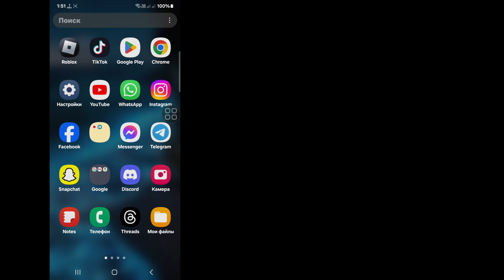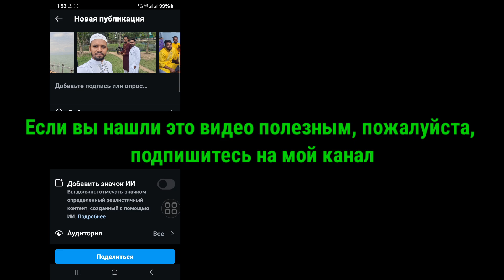Как разместить более 20 фотографий в Instagram 2024 | Добавить публикацию 10 фотографий в Instagram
Привет, зрители! Добро пожаловать в Solutions Box. В этом видео вы узнаете. Как разместить более 20 фотографий в Instagram 2024 | Добавить публикацию 10 фотографий в Instagram